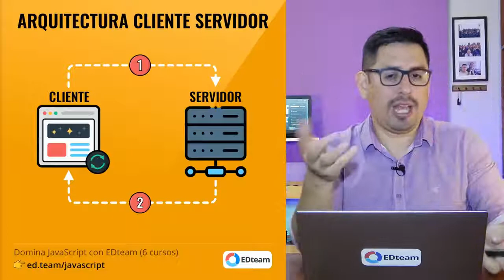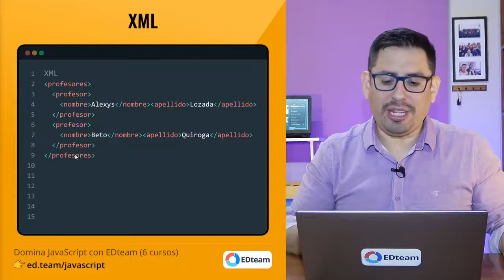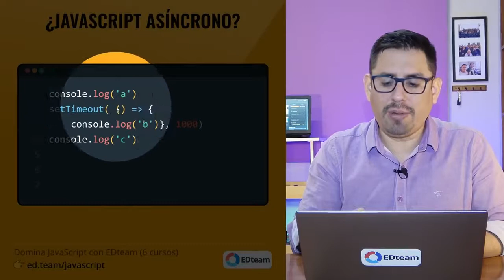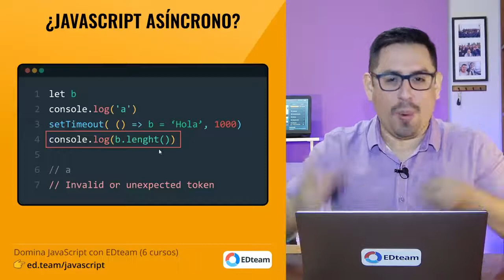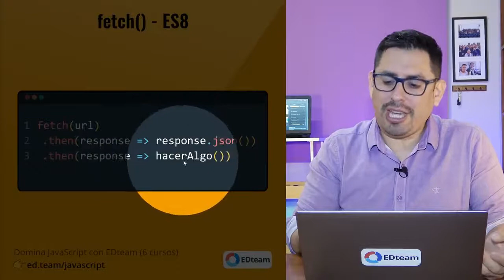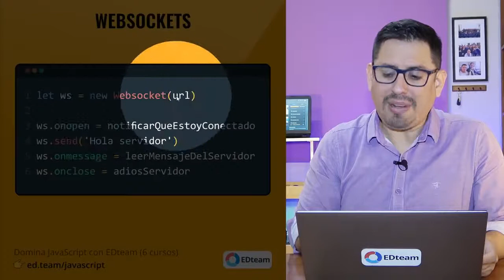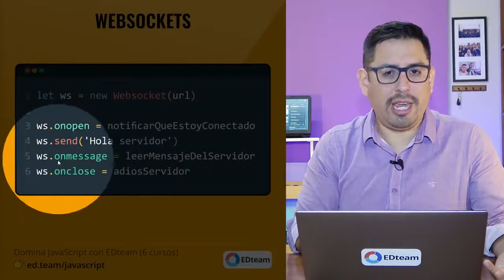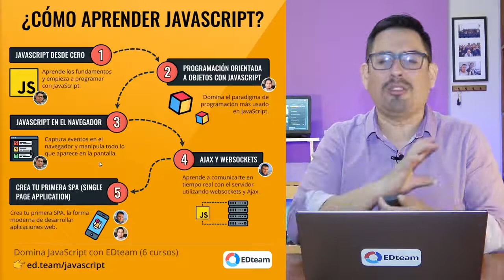¿Cómo funcionan ajax y websockets